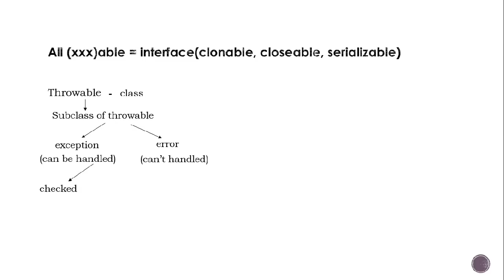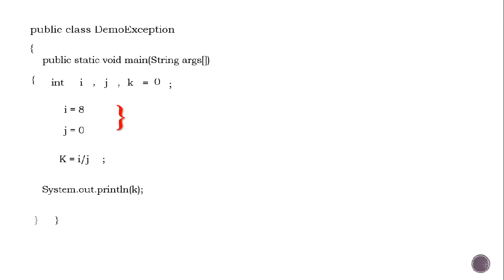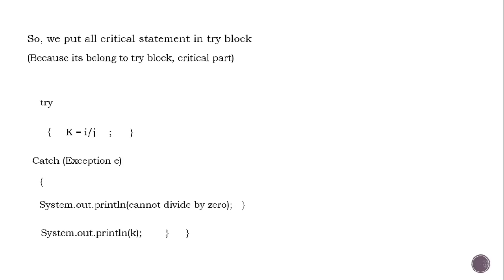EXCEPTION HANDLING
“A computer lets you make more mistakes faster than any invention in human history-with the possible exceptions"